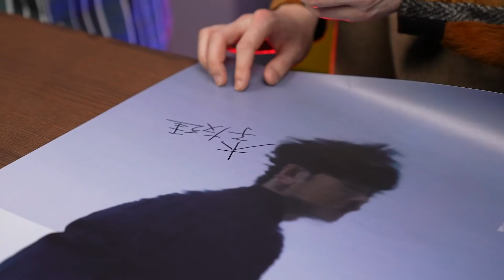【Joeman】給員工驚喜！請偶像在面前唱歌給她聽！ft.李友廷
大約2019年我就知道我的剪輯師莎莉很喜歡歌手李友廷，甚至連手機桌面都是他，所以這次決定趁著友廷宣傳期時一起給莎莉一個驚喜～

快去追蹤友廷老師！

拍攝器材:Sony A7m3、 RX100 m5、GoPro Hero 7 Black
收音器材:Rode Pro Plus、Sennheiser ClipMic digital
剪接軟體:Adobe Premiere、Sony Vegas 13